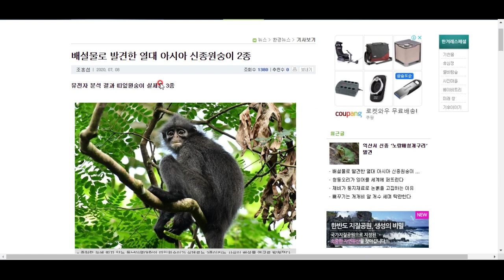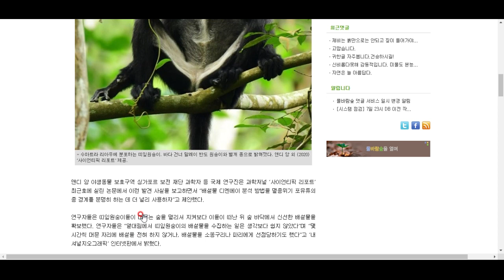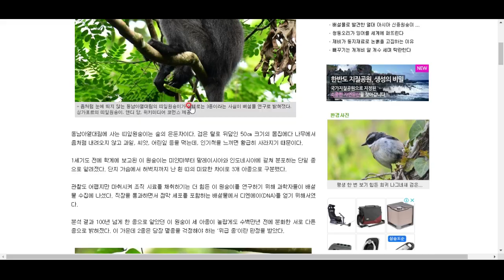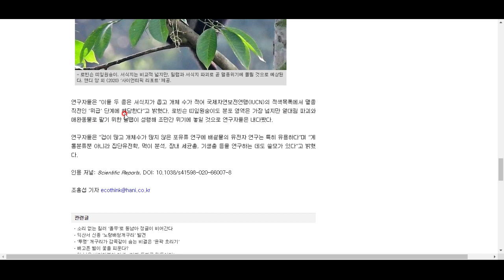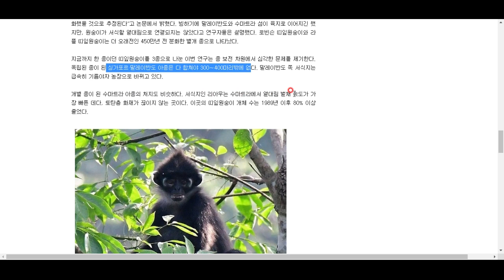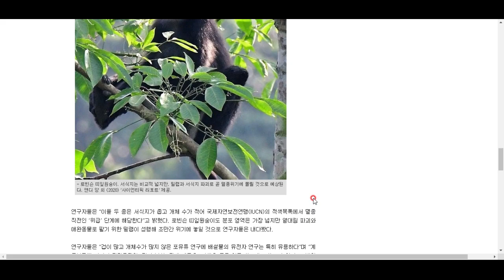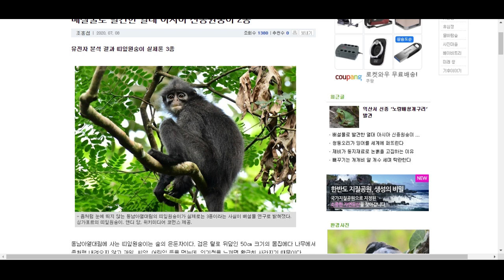이것을 관찰, 분석하여 신종 원숭이를 두 종이나 발견!!!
참 대단합니다! 함께 살펴보시죠^^